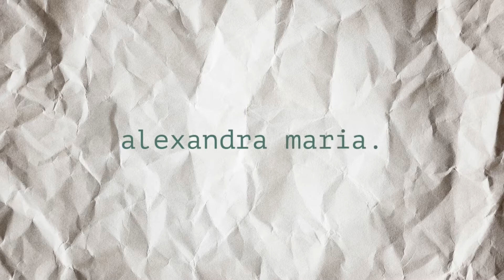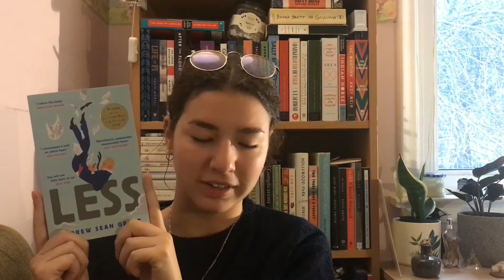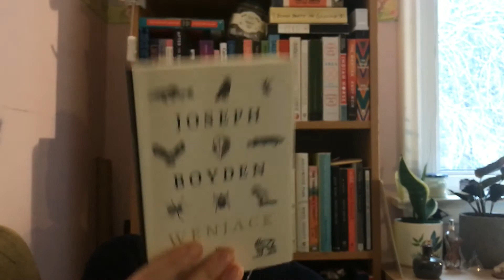the good, the bad, and the cozy | all the books i read in october + november (reading wrap-up)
a lil video of all the books I read in october and november ... school has been chaotic but i always make time for reading ❤️

📚 books mentioned:
(the good)
less by andrew sean greer
little fires everywhere by celest ng
two trees make a forest by jessica j. lee
dune messiah by frank herbert
wenjack by joseph boyden
(the bad)
perfume by patrik suskind
the white tiger by aravind adiga
(the cozy)
the raven boys by maggie stiefvater